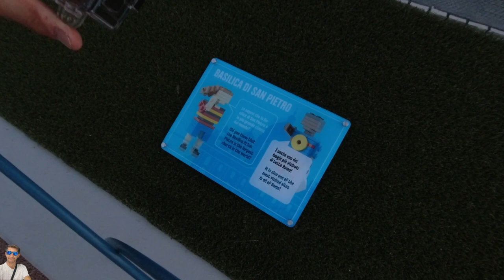Passeggiamo nella Lego Miniland di Gardaland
Cosa ne dite di fare una bella passeggiata all'interno della Lego Miniland di Gardaland ?

Ho girato questo video pochi giorni dopo l'apertura perciò tutto è perfetto speriamo che duri cosi nel tempo.

La Lego Miniland di Gardaland fu inaugurata nel 2021 e si trova all'interno del Lego Waterpark di Gardaland, per costruirla sono stati usati ben 4 milioni e 900 mila mattoncini di lego.

All'interno della Lego Miniland di Gardaland troviamo una ricostruzione fedelissima in scala 1:20 dei pù famosi monumenti Italiani come la Basilica di San Marco di Venezia, l’imponente Colosseo di Roma, la Basilica di San Pietro in Vaticano, il Duomo di Milano e la Torre di Pisa ma ne troverete molti altri, ma non ci sono solo i monumenti del nostro paese infatti potete trovare la ricostruzione delle più importanti attrazioni di Gardaland.

Fatemi sapere qui nei commenti se ci siete stati e cosa ne pensate, grazie